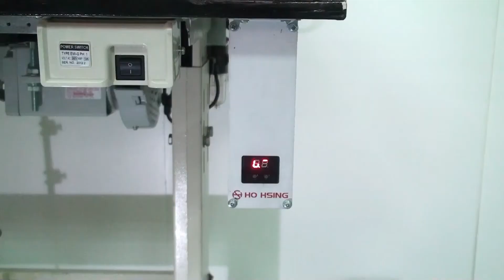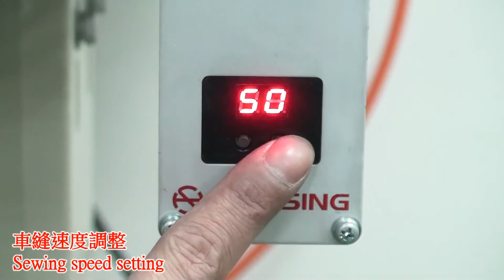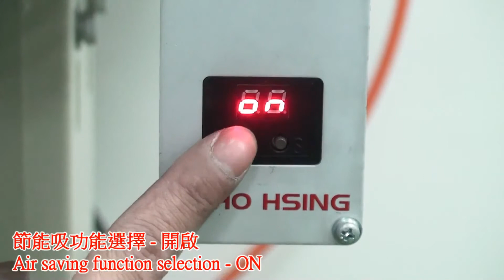JUKI MO-6714D with Hohsing Servo Motor + GT40-4-MO-220 Control Unit